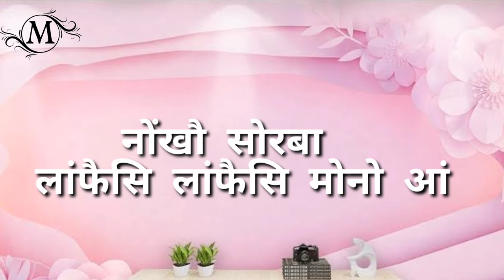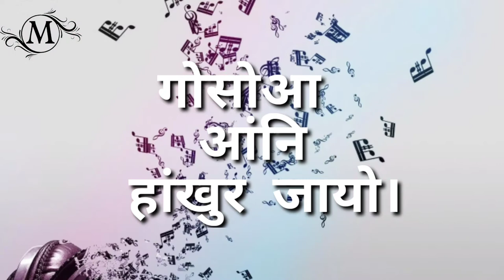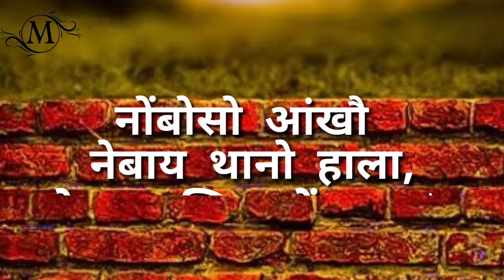जुलिनि_देंखो_खोनायोब्ला